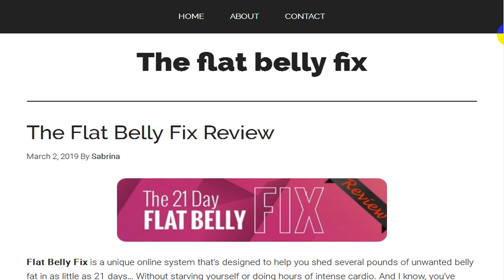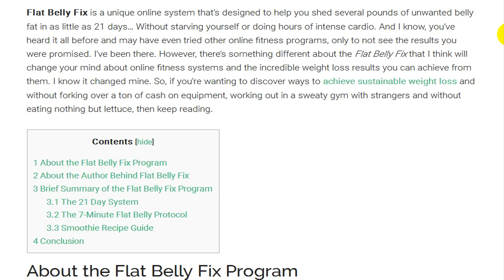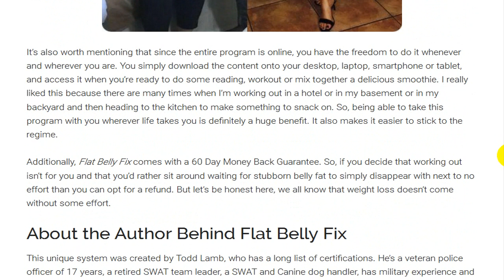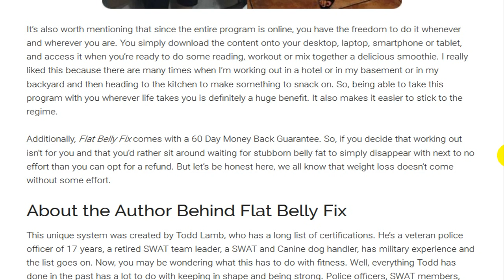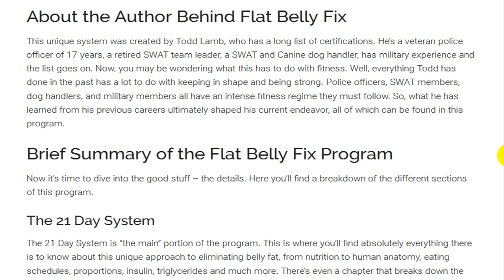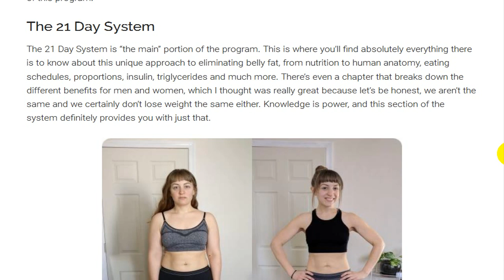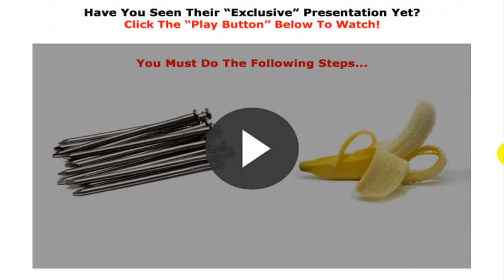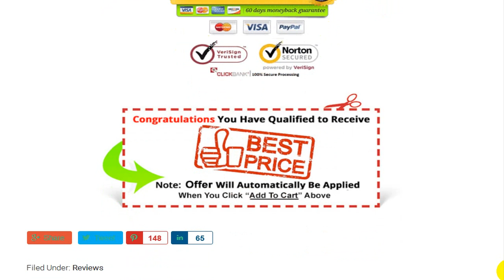The Flat Belly Fix | 21 Days Flat Belly Diet | Get It Today‎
Get 55% Off + Special Bonuses. The Flat Belly Fix By Todd Lamb. Get It Today. Imagine How Powerful And Beautiful Your Body Has Become After Using This System. VIP Bonuses. Limited Time Only. Huge Discounts. Official Guide.